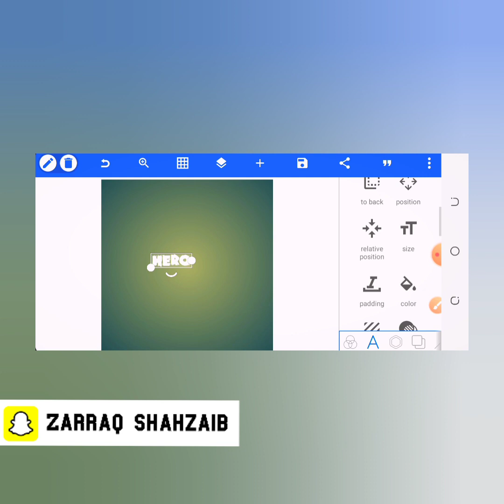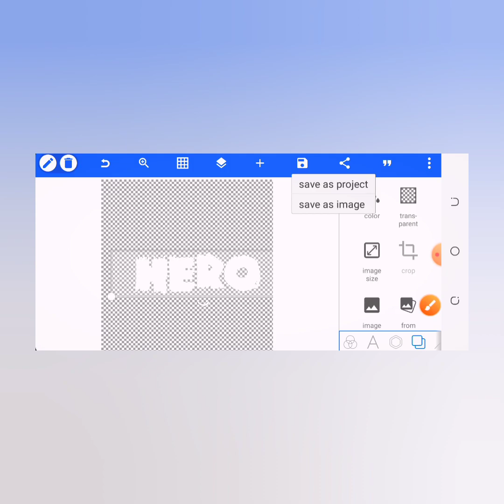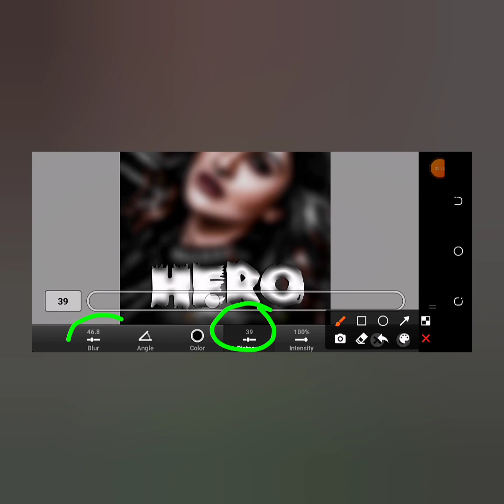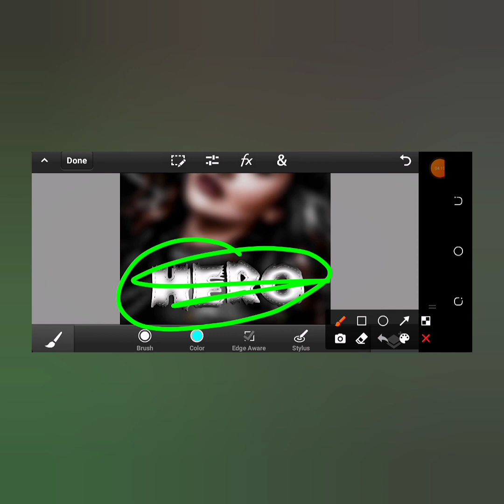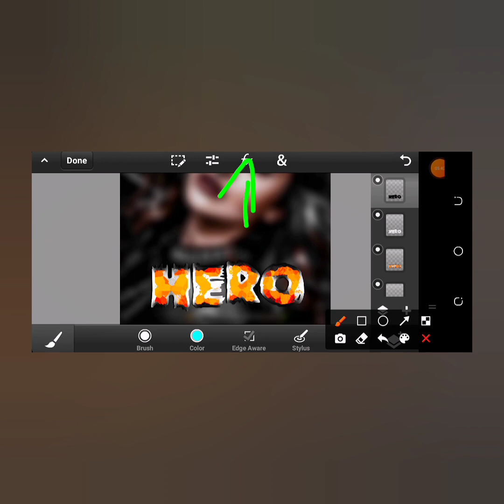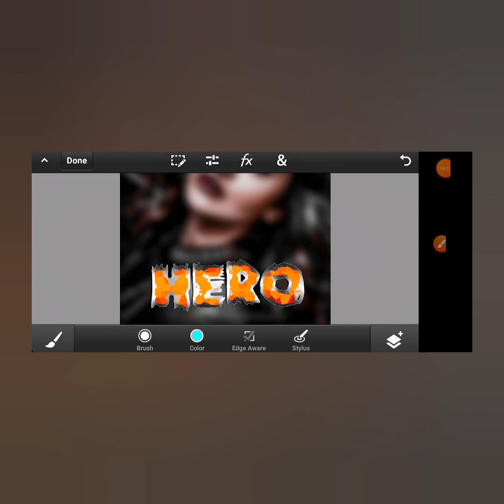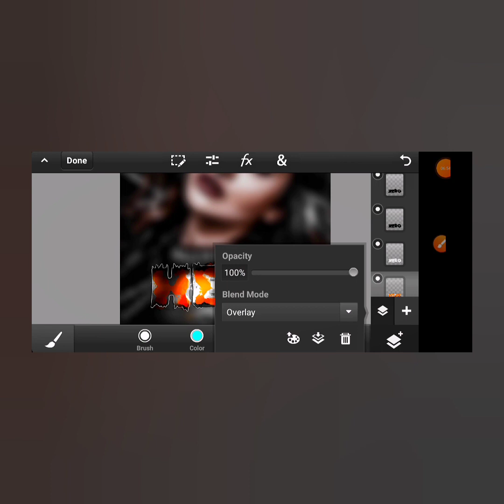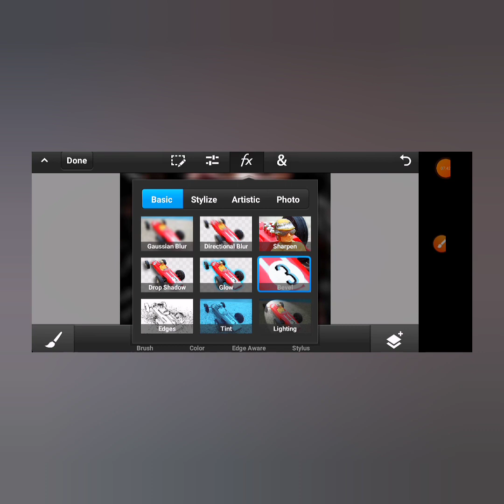Create Glass Font Editing - How to make Glass Font Name editing In PixelLab Ps cc - Zarraq Creation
Music Credit...

Instgram Account...

Whatsaap Group...

Font using...

Quaries...
How to make glass font in ps touch